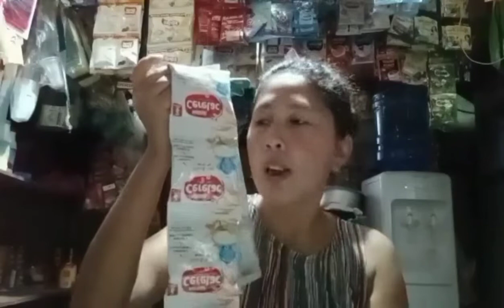nagtataasan mahalagang items,kailangan nabang mag price adjust,or mag steady lang